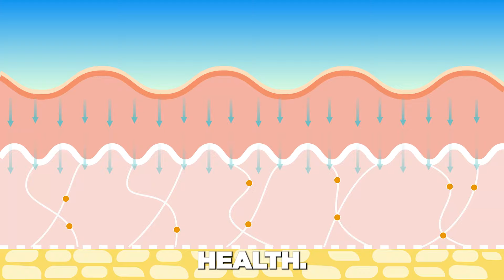95-Year-Old Model's Anti-Aging Drink: I Tried It! | Daphne Selfe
Welcome to Healthcare!

In today's video, "95-Year-Old Supermodel Reveals Her Secret Anti-Aging Drink | Daphne Selfe," we dive into the fascinating world of timeless beauty and health secrets.

Ever wondered how some people seem to defy the aging process? Join us as we explore the incredible journey of Daphne Selfe, a 95-year-old supermodel who has captivated the fashion world with her elegance and vitality. Daphne opens up about her personal anti-aging drink that she credits for her youthful glow and enduring health.

 What you'll find in this video:

A detailed look at Daphne Selfe's daily routine and diet.
The secret ingredients of her anti-aging drink and their health benefits.
Insights into how nutrition and lifestyle choices impact aging.
Tips and tricks that you can incorporate into your own life for better health and longevity.

Your support helps us bring more great content to this community!